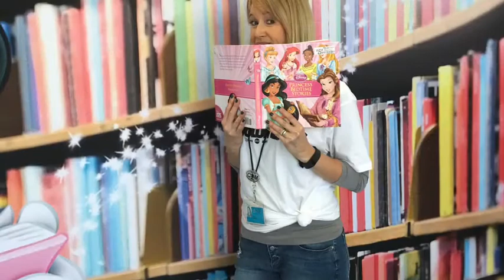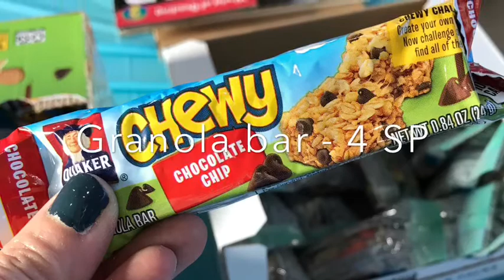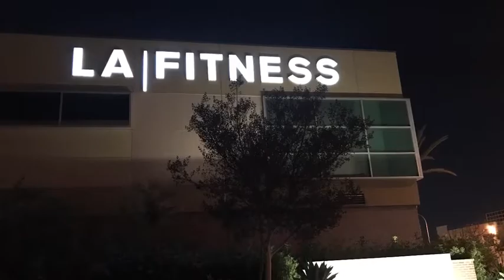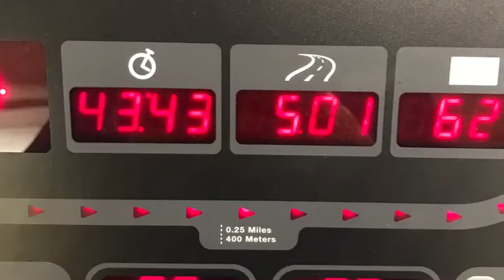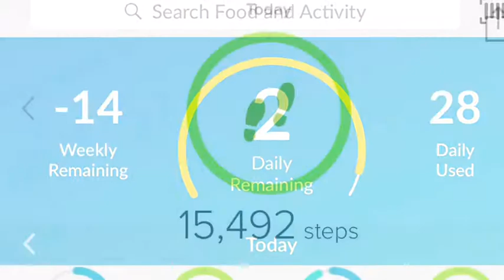What I Ate On WW (Korean BBQ and SITTNY Day 26) - 1/27/17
I ended my day with only 28 SP - yayyyyyyyyyyy finally!! And 15,492 steps. A much better day!!